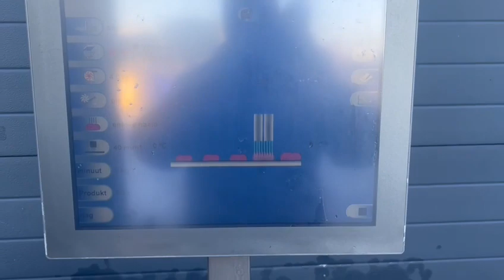Meat injecting machine Ruhle IR56